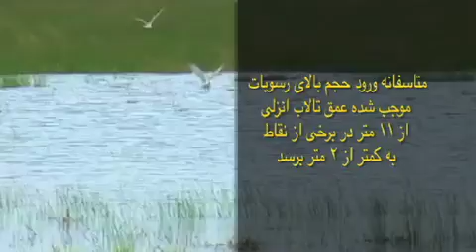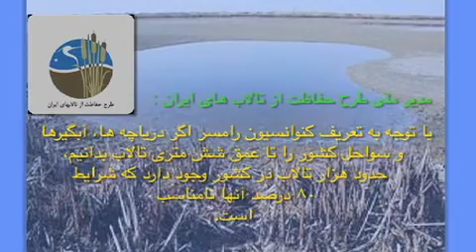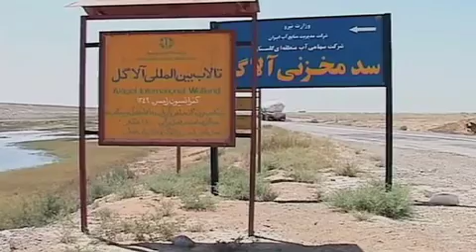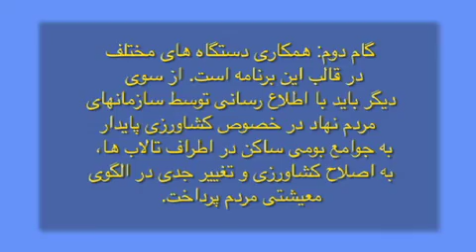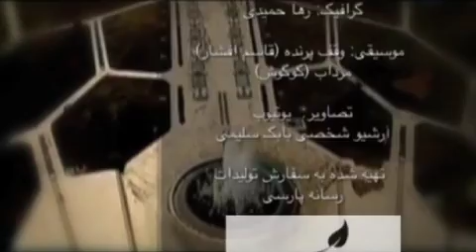جایی برای زیستن ۷